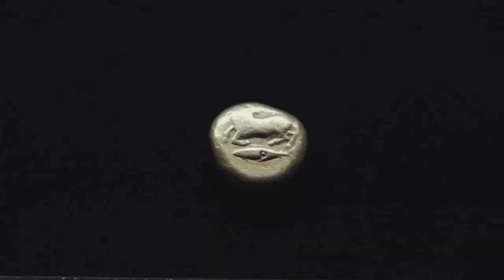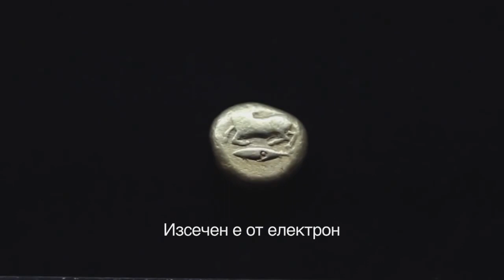The First Civilization in Europe and the Oldest Gold in the World, Varna Necropolis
The First Civilization in Europe and the Oldest Gold in the World - Varna, Bulgaria 5th millenn. BC

Most people have heard of the great civilizations of Mesopotamia, Egypt and the Indus Valley, which are all noted for being the earliest known civilizations to feature urbanization, organized administration, and cultural innovation. But few have heard of the mysterious civilization that emerged on the shores of lakes of the Black Sea some 7,000 years ago in Bulgaria.

The Varna culture, as it has come to be known, was not a small and inconsequential society that emerged in a little corner of Bulgaria and disappeared quickly into the pages of history. Rather, it was an amazingly advanced civilization, more ancient than the empires of Mesopotamia and Egypt, and the first known culture to craft golden artifacts. Varna is also now home to the largest known prehistoric necropolis in south-eastern Europe, which reflects a richness in cultural practices, complex funerary rites, an ancient belief system, and the capacity to produce exquisite and expertly-crafted goods. It has come to be known as the cradle of civilization in Europe.